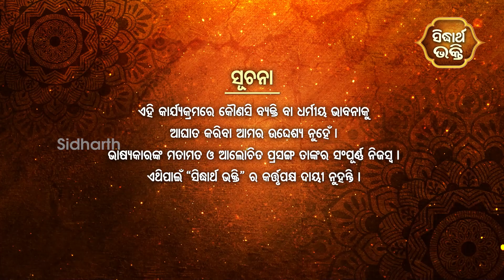Pretakarmare Ekadasaha - ପ୍ରେତକର୍ମରେ ଏକାଦଶାହ | EP 143 | Pandit Srinibash Acharya | Sidharth Bhakti